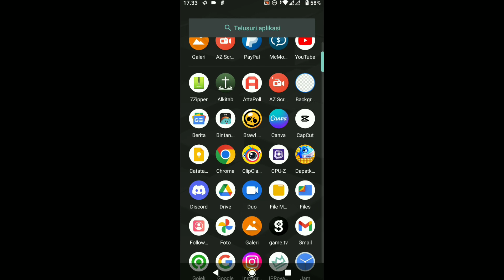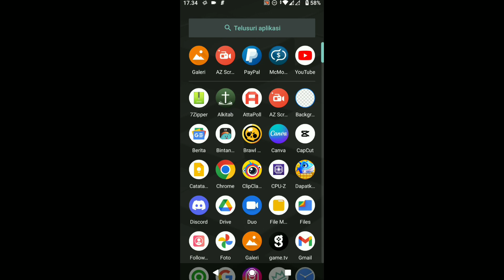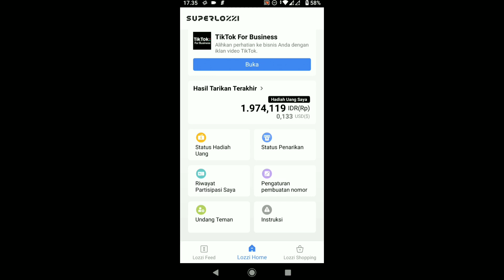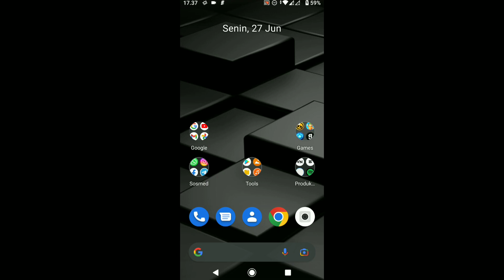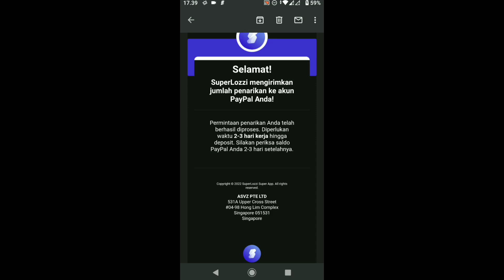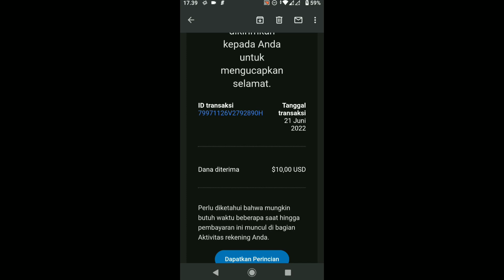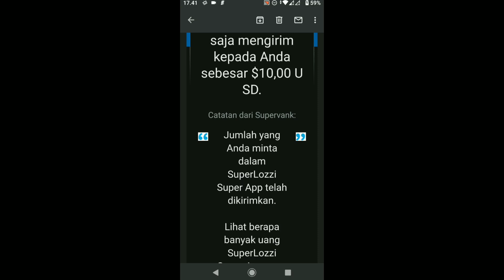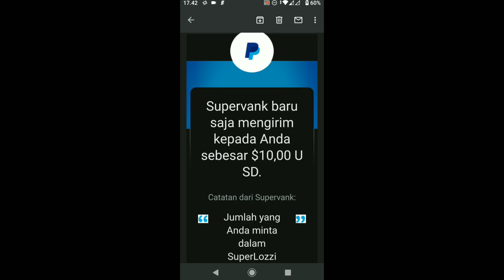BERHASIL WITHDRAW LEGIT NIH!! APLIKASI PENGHASIL UANG TERBARU 2022. (YOU HAVE TO TRY)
Yuk langsung disimak aja videonya sampai habis.